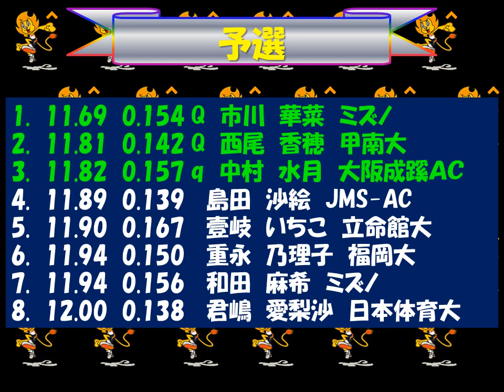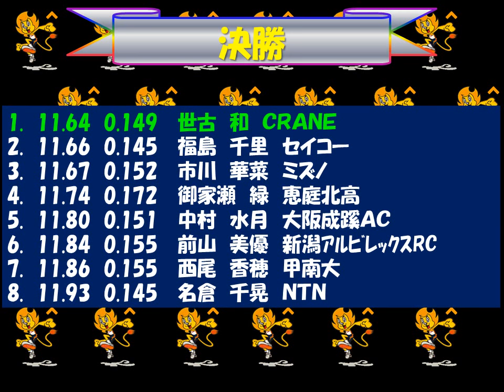陸上日本選手権2018 女子１００ｍ 優勝：世古和